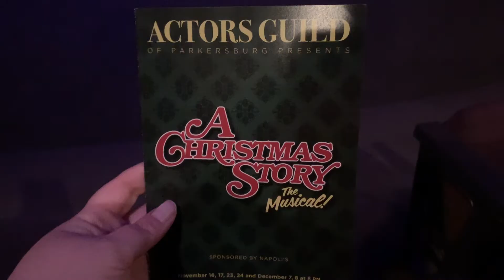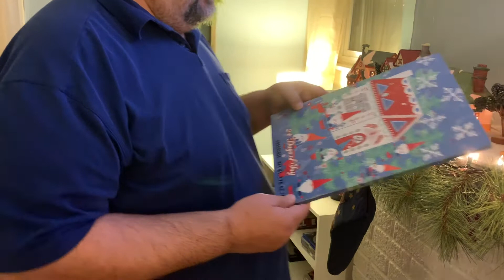2018 Vlogmas Day 1: Christmas Kick-Off Date Day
Hey Kitchen Fam and welcome to Vlogmas Day 1!  This is my favorite time of year and I love sharing how I celebrate the season with you!

Happy Reading, Happy Eating, and Happy Living,
~The Kitchen Wife~

Mandee Pogue
c/o The Kitchen Wife